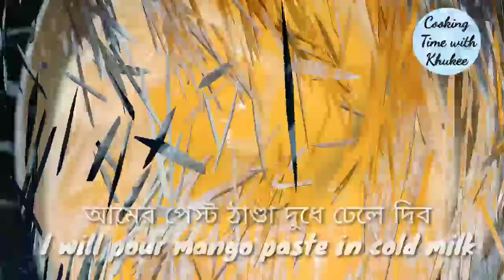কলিজা ঠাণ্ডা করা আম-দুধ || Mango Milk Recipe || Summer Special Drink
কলিজা ঠাণ্ডা করা আম দুধের রেসিপি  || Mango Milk Recipe || Summer Special Drink @cookingtimewithKhukee

উপকরণ :

পাকা আম কিউব -৩ কাপ
গুঁড়া দুধ -২ কাপ
পানি - ৩ কাপ
চিনি -৩ টেবিল চামচ বা স্বাদমতো
কনডেন্স মিল্ক 3 টেবিল চামচ
এলাচ গুঁড়া - ১/৪ চা চামচ
লবণ চা চামচ - ১/৪ চা চামচ
পেস্তাবাদাম - ২০ টি
মিক্স বাদাম কুচি -পরিমাণ মতো
আইস কিউব - ১ কাপ

Music 🎶
BeatbySahed